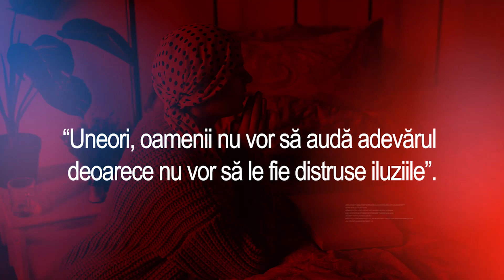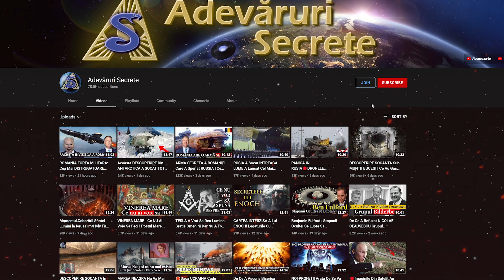🔴RUSIA Se PREGATESTE Sa ATACE MOLDOVA! MAIA SANDU: In TRANSNISTRIA Exista Tensiuni ! Stiri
The Times: Rusia pregateste invadarea Moldovei. Un eventual atac al Rusiei asupra Republici Moldova ar putea avea loc în preajma zilei de 9 mai. Moldova va fi atacata pentru ca rusii sa ocupe Portul ucrainean Odessa spun  sursele The Times!
Abonați-vă la canalul de YouTube: Adevaruri Secrete,TOTAL GRATUIT, pentru cele mai interesante Documentare in Romana ,Stiri, Meteo,Istorie👉😱❤️ APASA AICI și activați notificările!

👉Susține canalul independent Adevaruri Secrete :
 🔴Puteți susține canalul Adevaruri Secrete si  printr-o donație in contul de Revolut aici :

🔴RUSIA Se PREGATESTE Sa ATACE MOLDOVA! MAIA SANDU: In TRANSNISTRIA Exista Tensiuni ! Stiri, Documentare